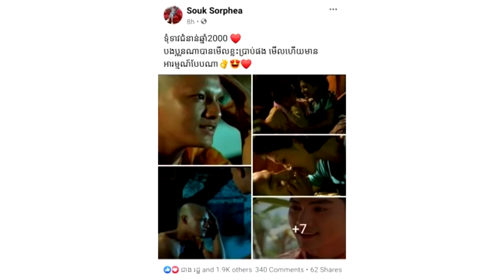ក្រោយផ្ទុះរឿង «ទុំទាវ ២០២១» ស៊ុក សុភា តួនេនទុំ ទម្លាយអារម្មណ៍បែបឌឺដង មួយឃ្លា!